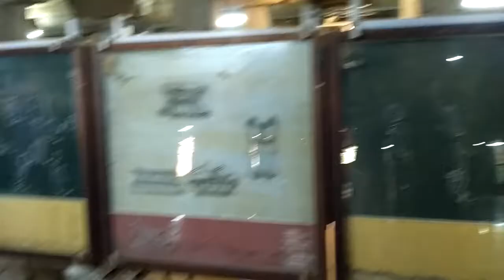Art in thousand pillared hall in Madurai Meenakshi temple